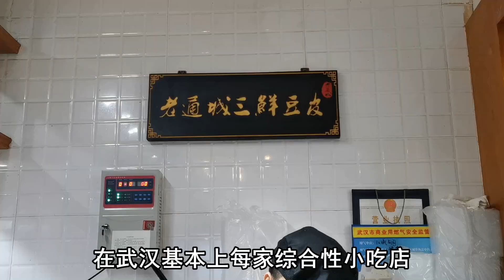实拍武汉一绝三鲜豆皮制作过程，每天3盆卤子不够卖！好看又好吃